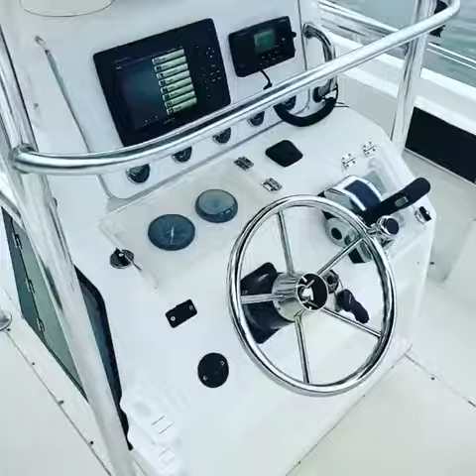Used 1993 Fountain 25 Sport Fish for sale in Seminole Florida 33772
1993 Fountain 25ft. 2010 Mercury 225hp Just under 600 hours on motor. Smart gauges trailer 2017 Garmin! ONLY OFFERED BY @USACOASTALMARINE @usacoastalyachtsales
to view all photos and videos!